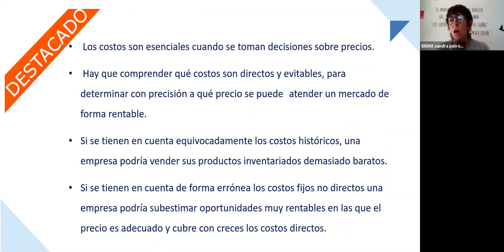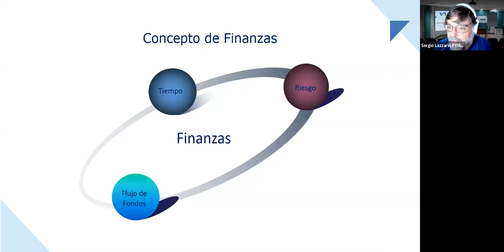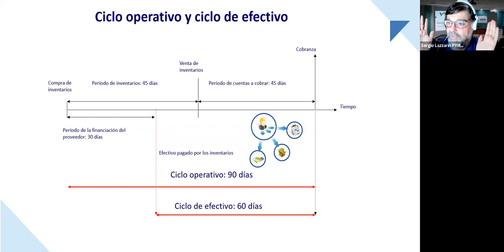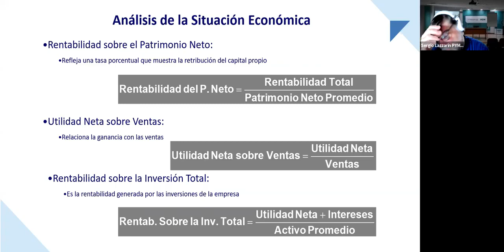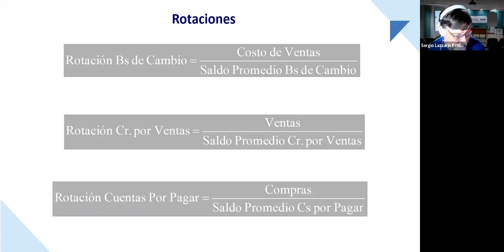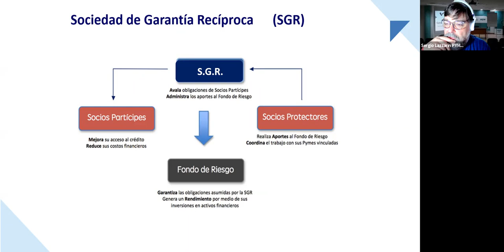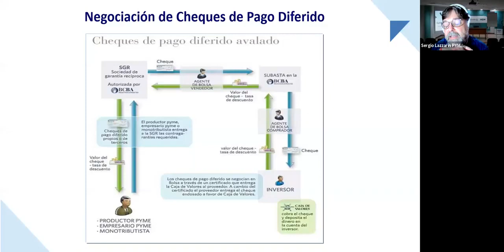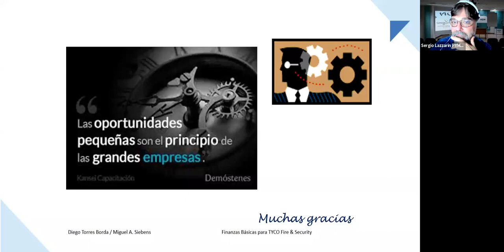Gestión Financiera de la Empresa PyMe - 2da parte - Centro Comercial e Industrial Rafaela yla Región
Finalizadas las capacitaciones virtuales del 2021, comenzaremos a compartirles las que tenemos grabadas. En este caso, la 2da parte de "Gestión Financiera de la Empresa PyMe" para el Centro Comercial e Industrial Rafaela y la Región.